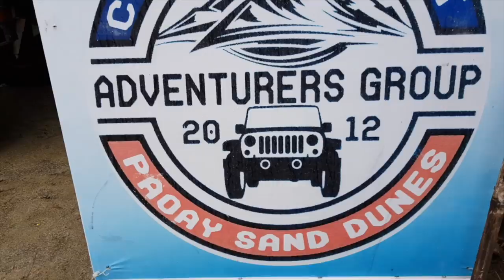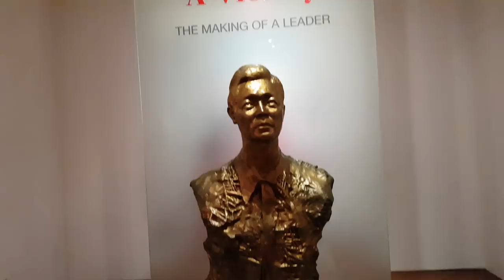Travel With Baninay Ilocos Tours with YTVPH Day 1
A Epic travel together with Mayora Baninay Bautista, and the group of You Tube Vloggers Ph visiting the North Ilocos Norte.
Adventure begins with the extreme activity 4x4 Sand Dunes at Culili Point, Museums, and Best Restaurants in town. Vlog 27

Camera and Equipment we use:
Samsung S8+
Dji Mavic Pro - By: Altitude Drones
Canon G7X Mark ll - Canon Store
Macbook Air - Final Cut Pro